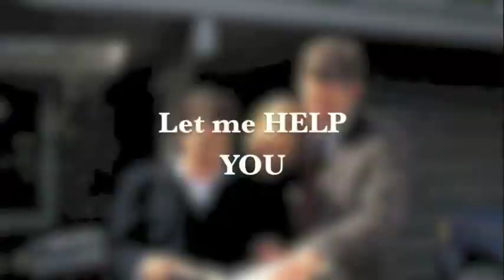Suzanne Combs - Realtor - LKN Places